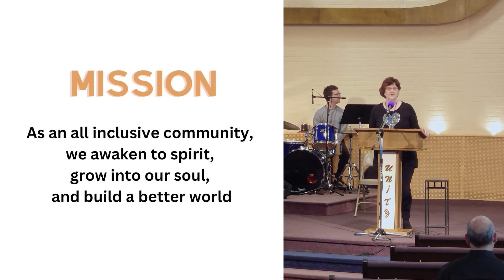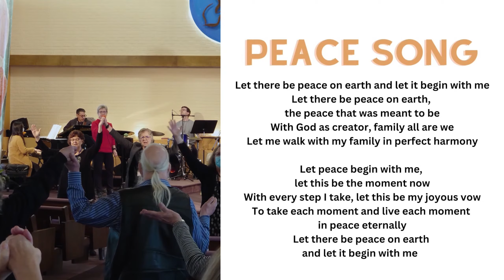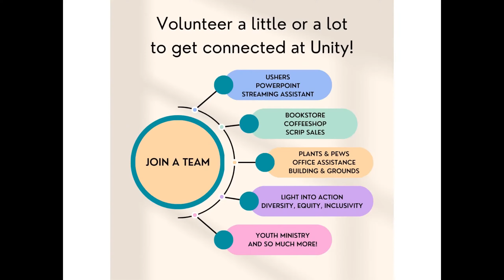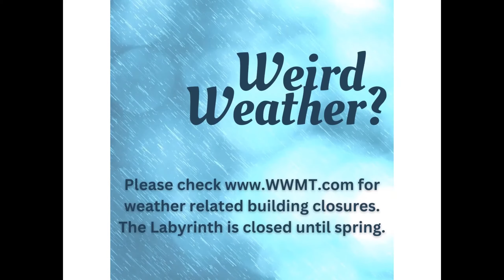Unity of Kalamazoo | March 12, 2023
Unity of Kalamazoo